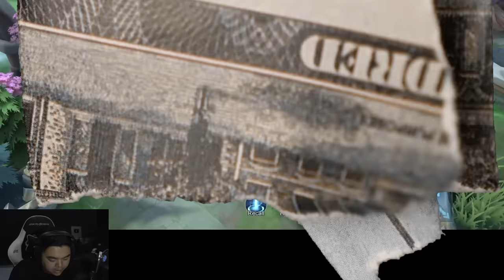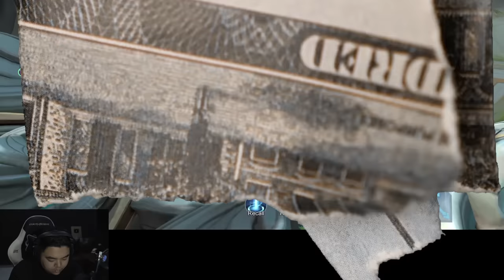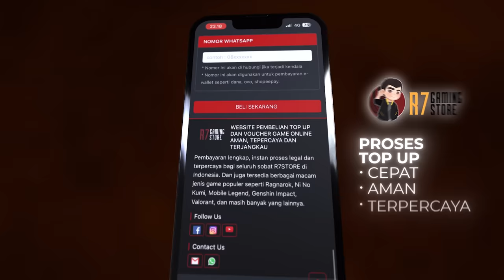BOCORIN RAHASIA MARTIS !! TUTORIAL TERLENGKAP (EMBLEM, BUILD, LANING PHASE, TARGETING, DLL)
Jadi kali ini gw bakal kasih tau 3 Emblem Wajib Martis menurut gw buat kalian !! Tonton sampe habis ya jangan sampe ada yang kelewat !! Share juga ketemen kalian terutama para user Martis !! Semoga tutorial dari gw bermanfaat ya geis !!